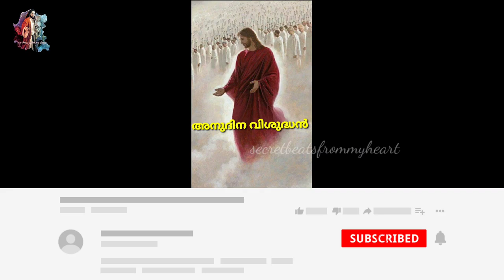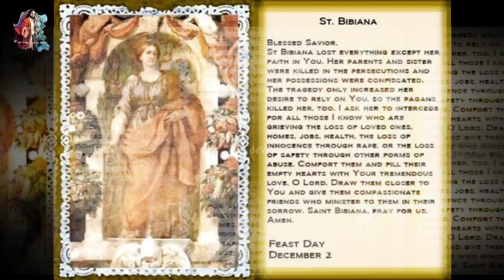Saint of the day December 2nd St. Bibiana